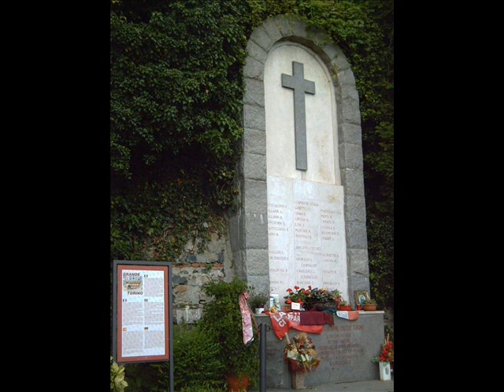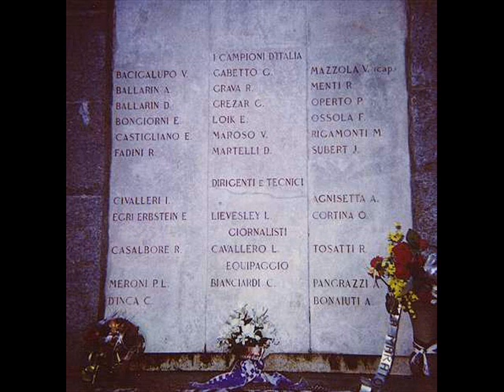Storia Torino Calcio